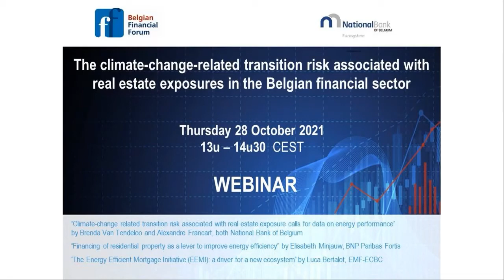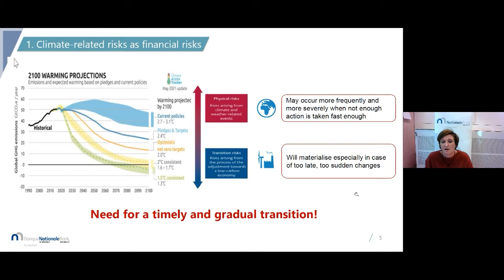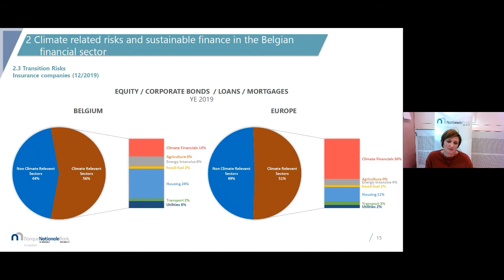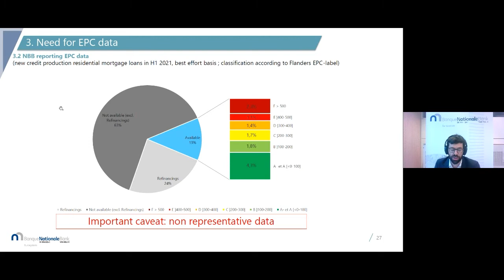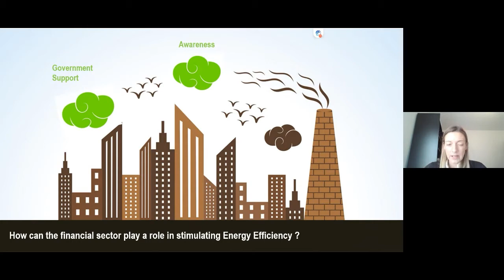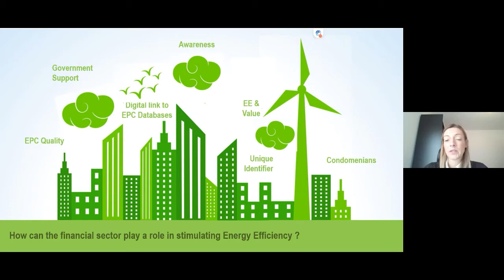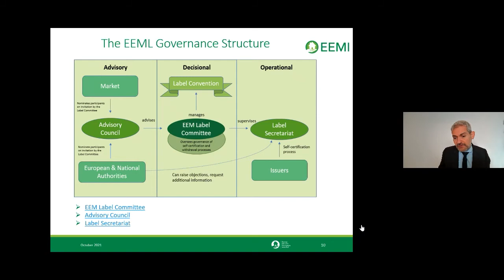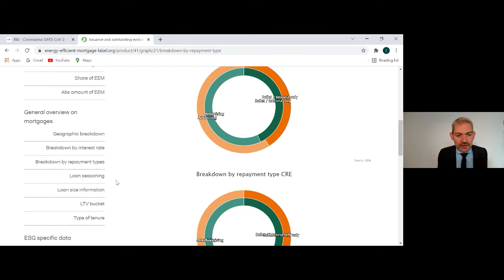Webinar: Climate-change-related transition risk associated with real estate exposures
Climate change and the transition to a more sustainable low-carbon economy have the potential to greatly impact the economy and financial system and are thus a source of financial risks. The Belgian financial sector should therefore measure, assess, manage and also mitigate these risks. As buildings are contributing heavily to greenhouse gas emissions, it is highly probable that additional measures to increase the energy performance of buildings will be taken. To the extent that such measures are introduced late and would therefore have to be implemented abruptly, this could generate risks for energy-inefficient real estate exposures of the financial sector. The NBB therefore requires financial institutions to gather information on the energy efficiency of their real estate exposures, as will be explained in further detail by Brenda Van Tendeloo and Alexandre Francart from the National Bank of Belgium (NBB). Elisabeth Minjauw, program Director at BNPPF and President at the European Mortgage Federation (EMF), will discuss how the financial sector is dealing with these risks and what action it is taking to mitigate them. And finally, Luca Bertalot, Secretary General of the European Mortgage Federation – European Covered Bond Council (EMF-ECBC) and coordinator of the Energy Efficient Mortgage Initiative, will explain their various efforts to increase the energy efficiency of buildings across Europe.